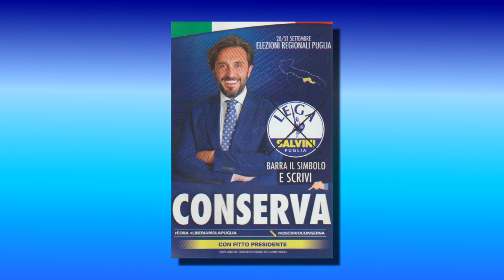6 - APPELLO AL VOTO - AVV. GIACOMO CONSERVA (CAND. CONS. REG. LEGA)